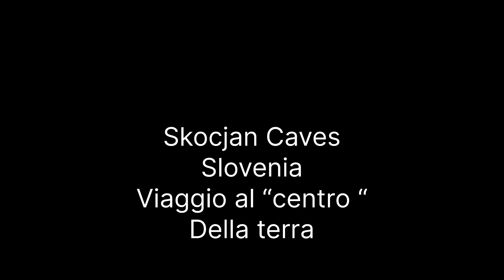Skocjan Caves Slovenia Viaggio al “centro “ Della terra